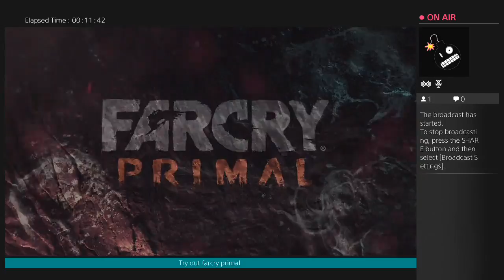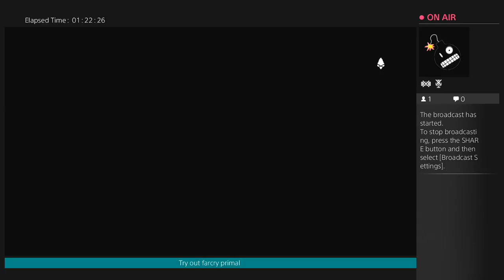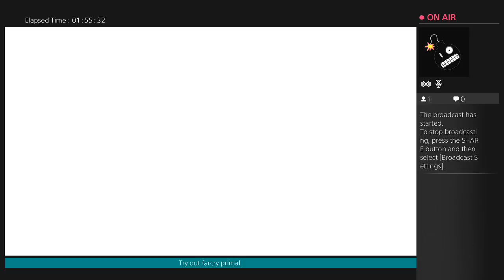FARCRY PRIMAL PS4 HARD WALKTHROUGH PART 1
FARCRY PRMAL OPEN WORLD ACTION-ADVENTURE / DEVELOPED & PUBLISHED BY UBISOFT. RELEASED FOR NEXT GENERATION CONSOLES ( PS4, XBOX-ONE, PC )
TWITCH TV: XSPYSQUIRRELX
Game is set 10,000bc welcome to stone age as we join Takkar on his journey to survival wildlife such as Saber-Toothed & Mammoths.
Players take on role of a wenja tribe named Takkar using is newfound skill to survive & raise this power to lead his own tribe.